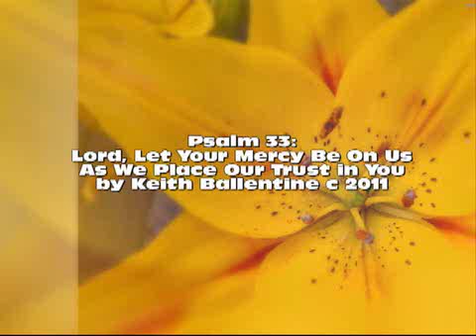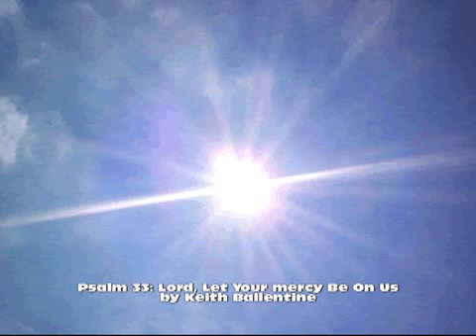Psalm 33: Let Your Mercy Be On Us by Keith Ballentine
- Psalm 33: Let Your Mercy Be On Us As We Place Our Trust In You by Keith Ballentine. This is one of the Psalms I wrote for my church as a Responsorial for Mass at St. Roch Church in St. Louis, Mo. It's great as a responsorial, or vocal with choir or chorus. If you like it, let me know. Thanks.